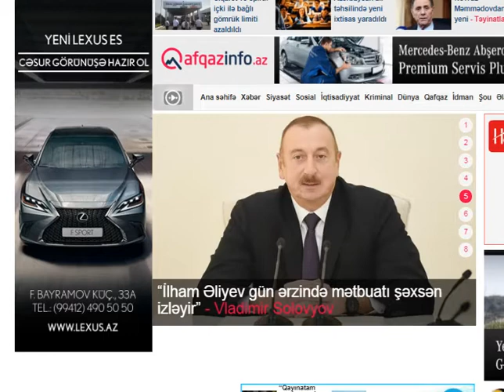XEZERDE OLAN SUITILERI QIRILIR